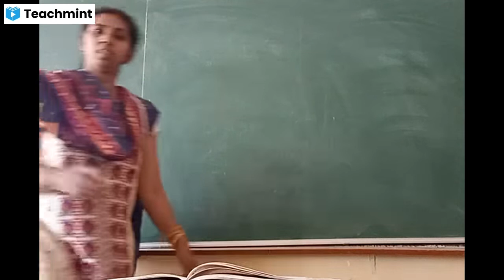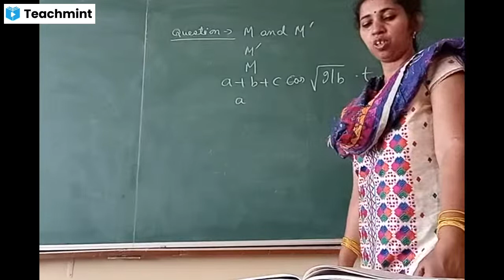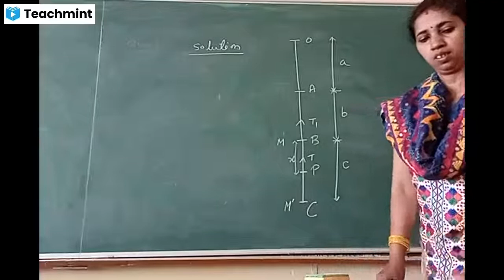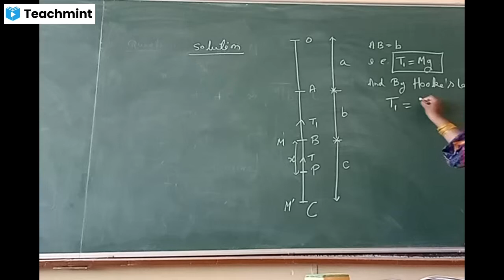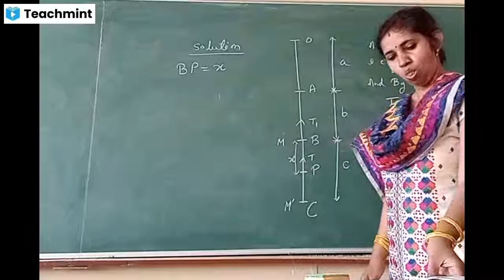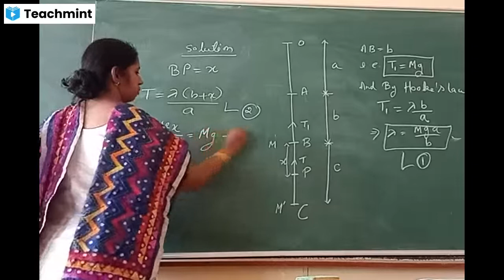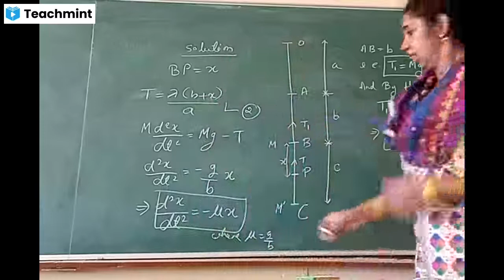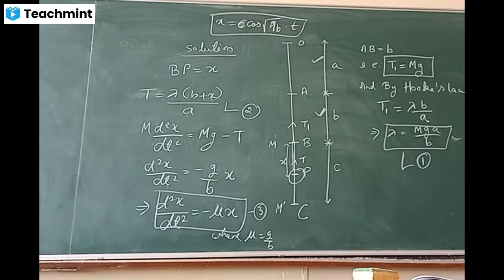Mechanics CC9 Numerical on Hooke's Law 10.03.2021